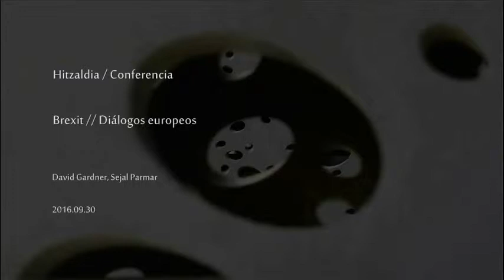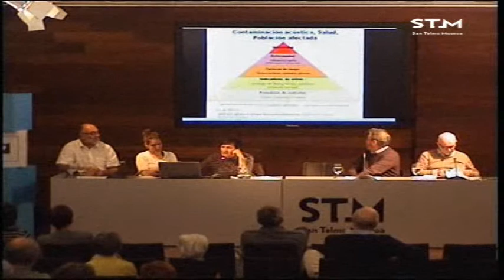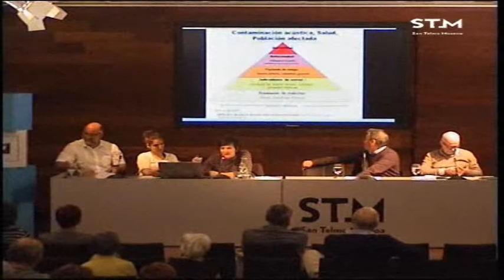La contaminación acústica en los centros históricos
Hitzaldia 2016ko maiatzaren 3an izan zen San Telmo Museoan. Parte-hartzaileak Bilbo eta Iruñeako alde zaharretako bizilagunen elkarteak, Iñigo Cabañas, Eduardo de la Fuente, Marta Barandiaran (hirigintza eta osasungintzako profesionalak) eta Donostiako Udaleko EAJko ordezkari bat izan ziren.